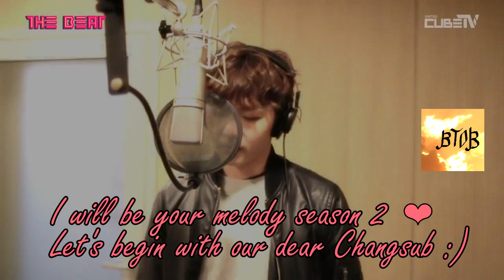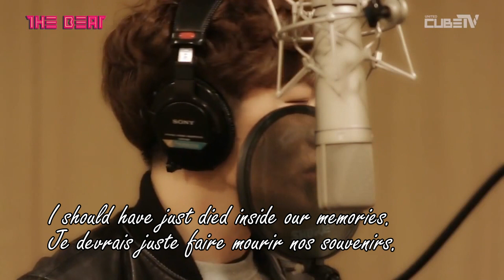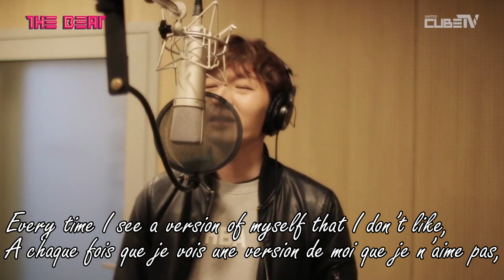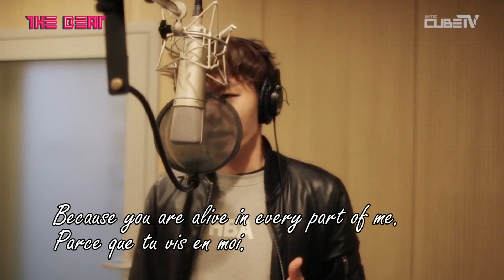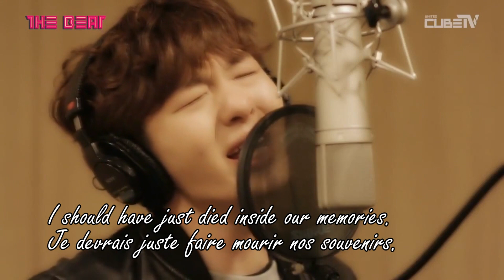BTOB changsub knots ENGLISH & french lyrics ❤ 비투비 창섭 I will be you melody 너의 멜로디가 되어줄게 cover live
“Knots” covered by changsub ENG SUB. His voice is unique !! love love love ❤ this song was originally sung by ha dong kyun .